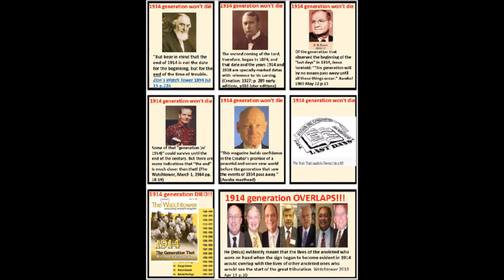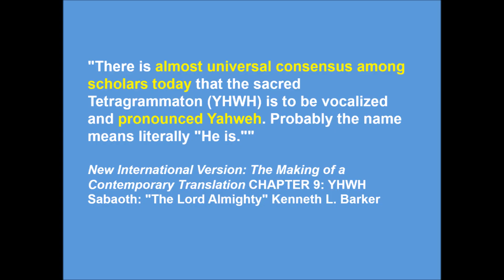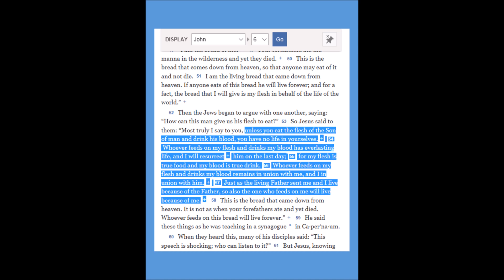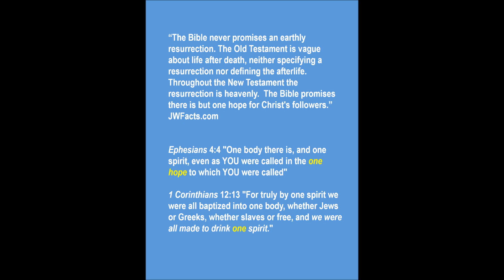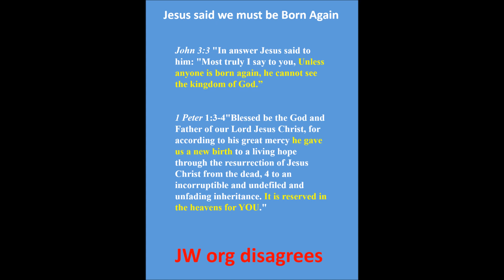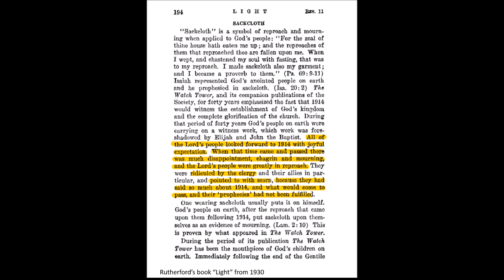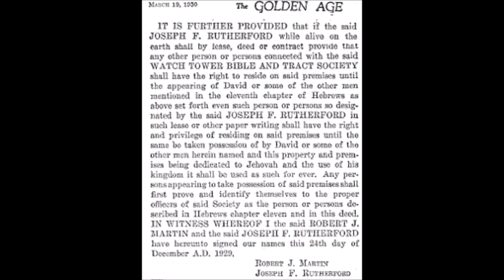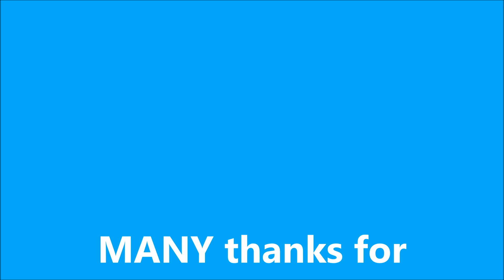Vid 22 What Do Jehovah's Wtnesses Preach?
JWs claim that their preaching work identifies them as the true organization.  But just what are they preaching?
To do more research into whether or not there is to be an earthly paradise or about being born again go